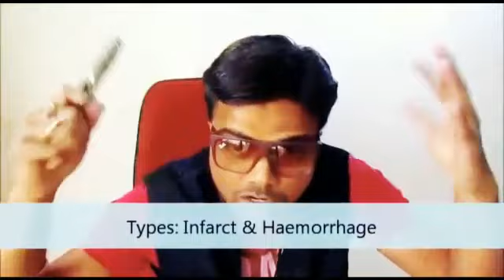Family doctor Dr.AP.. Hemiplegia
The video content is not intended to be a substitute for professional medical advice , diagnosis  or treatment. Always seek the advice of your physician or other qualified health provider with any questions you may have regarding a medical condition. Never disregard professional medical  advice or delay in seeking it because of something you have read or seen in the video.